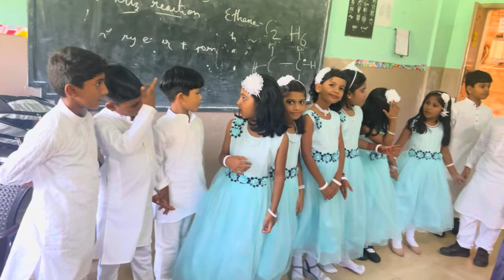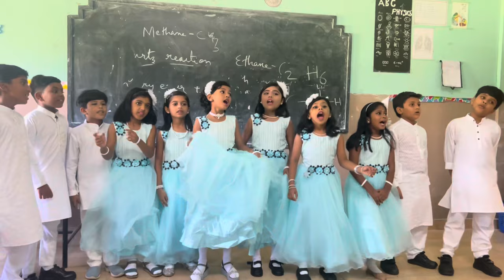💃💝 അങ്ങനെ ￼ annual day colour ആയി 👩‍❤️‍👨 |ponnus |monootan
💕Hi friends 😍

plz follow instagram ❤️